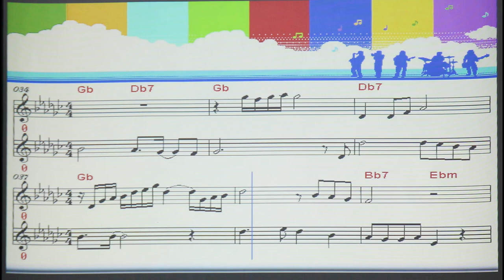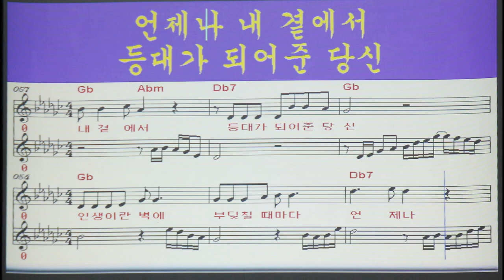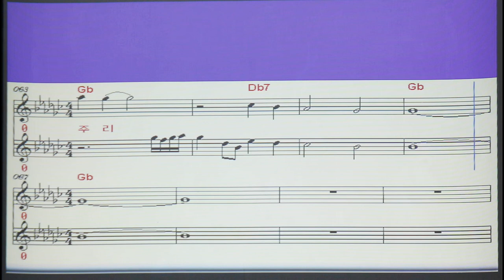영상 악보#등대가 되어준 당신# 엘프 96707# 여자 키 (Gb)# 엘프 96707(노래 현정,작사 강정숙,작곡 한동한)